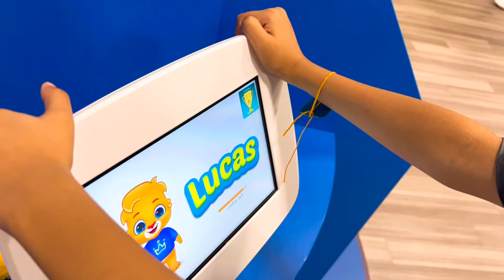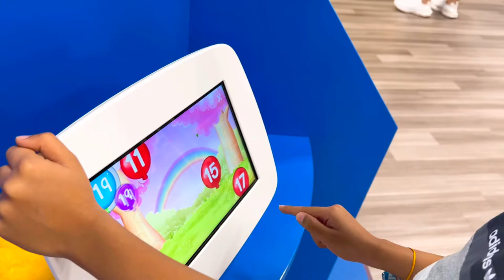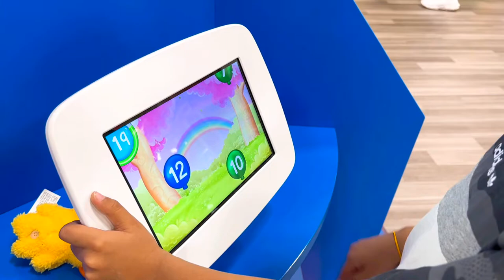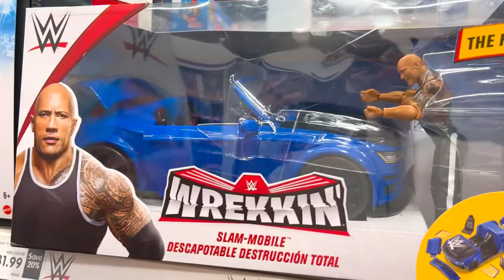Bullring town toys review part 3 (Birmingham Uk)@RyansWorld